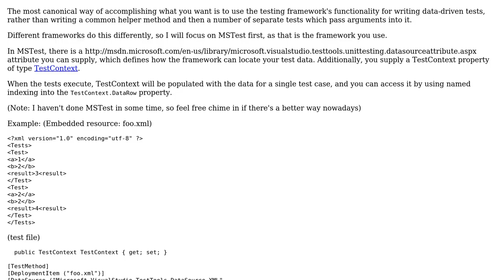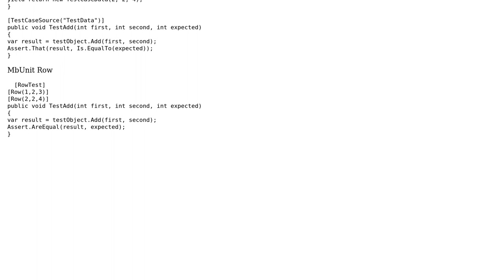Code Review: Encapsulated unit testing logic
With thanks & praise to God, and with thanks to the many people who have made this project possible! | Content (except music & images) licensed under CC BY-SA | Music | Images & others | With thanks to user MagneticMoose user Jamal user Dan Lyons and the Stack Exchange Network Trademarks are property of their respective owners. You are responsible for your own actions.